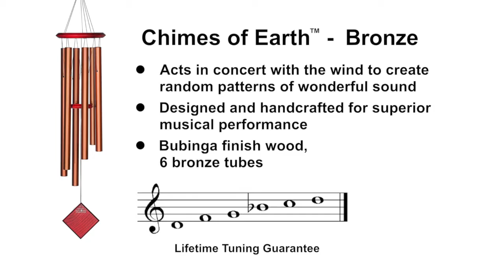Encore Chimes of Earth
Campana de Viento Tierra
Bronce
Disponible en nuestra tienda
pídela por whatsapp
DCB37